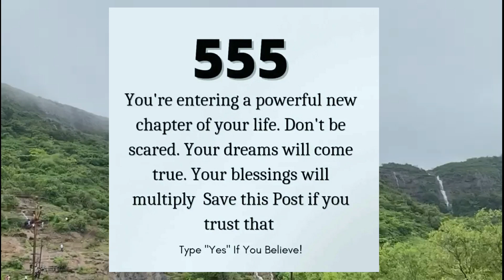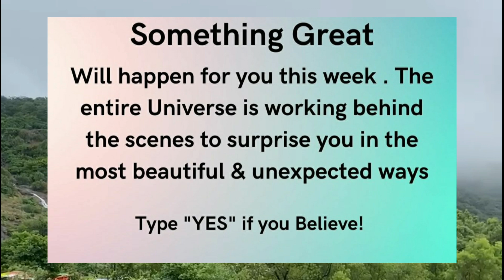God says! Your empty bank is about to overflow🌟 God message🌠 universe message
@LOA Tips